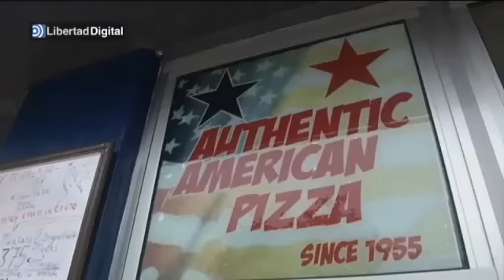El destructor americano USS Cook llega a Rota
El primer destructor del escudo antimisiles de la OTAN ya está en la base naval de Rota. Pasadas las once y media de la mañana, media hora antes de los previsto, el USS Donald Cook entraba por la bocana de la base naval y, cuarenta y cinco minutos después, tras las maniobras pertinentes, atracaba en el muelle número 1 de la que será su nueva base, al menos, durante los próximos cuatro años.